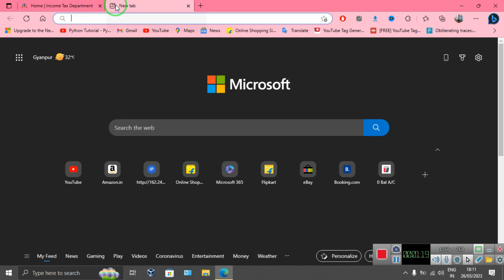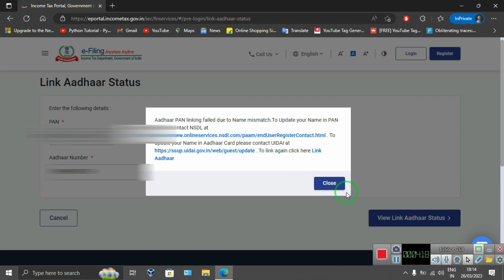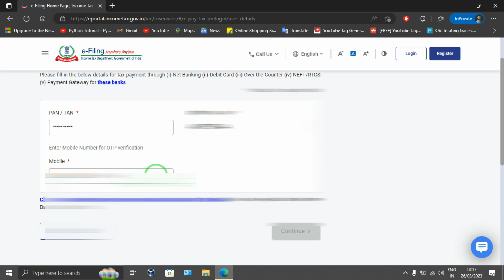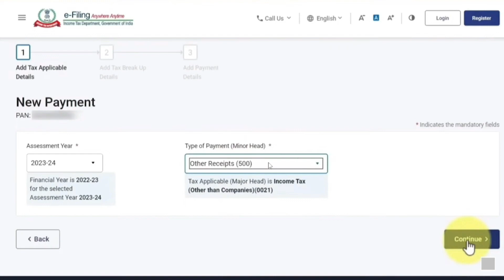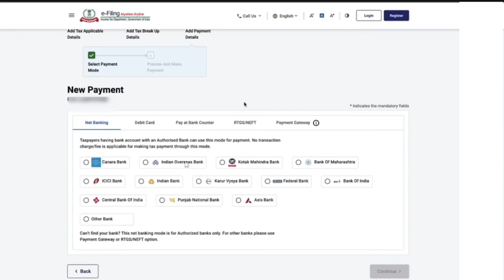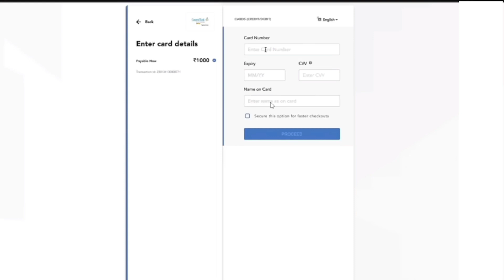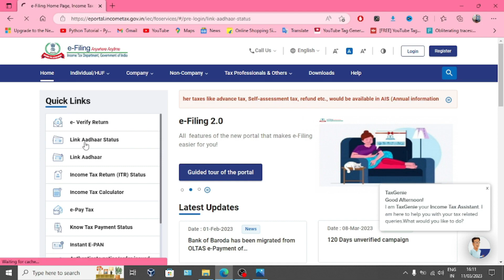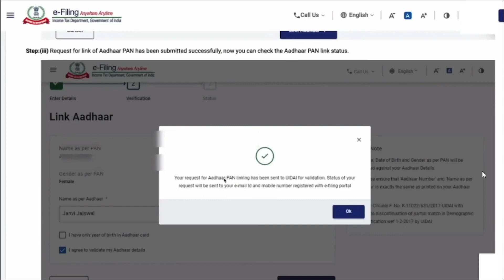Link Aadhar with PAN in 5 minute | How To Link Aadhar Card With PAN Card Online | Pan Aadhaar link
How To Link Aadhar Card With PAN Card Online | pan aadhar link kaise kare | Pan Aadhaar link - 2023.
Pan aadhar link कैसे करें | How To Link Aadhar Card With PAN Card Online | Pan Aadhaar link - 2023

how to link aadhaar with pan after payment online
how to link aadhaar with pan after 31st march 2022
link aadhaar and pan card income tax
adhar link with pan card assamese
link aadhar and pan income tax
link aadhar and pan card tamil
Link Aadhar with PAN in 5 minute | aadhar link with pan card FREE
Link Aadhar with PAN in 5 minute
aadhar pan link tamil
pan aadhaar link online
pan aadhaar link without fine
how to link with aadhar card and pan card
how to link aadhar to pan card with payment
free pan card link with aadhar
how to do aadhar link with pan card
pan de link with aadhar online
how do i link pan card with aadhar card
e filing pan aadhar link 2022
e filing link aadhaar with pan
aadhar link for pan card
pan aadhaar link with fine tamil
pan aadhaar link online free
pan aadhaar link fees payment
how to link pan card to aadhar card with fine
pan aadhaar link 1000 fine
how to link pan with aadhaar with late fees
e filing pan link with aadhar
pan aadhaar link online with fine
aadhar pan card link with fine tamil
how to find aadhar card link with pan card
how to link aadhar